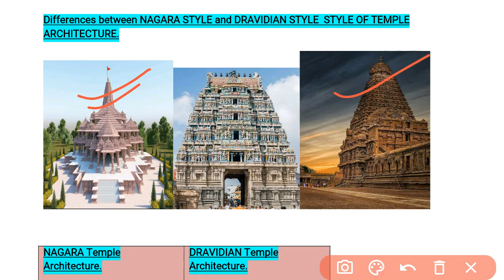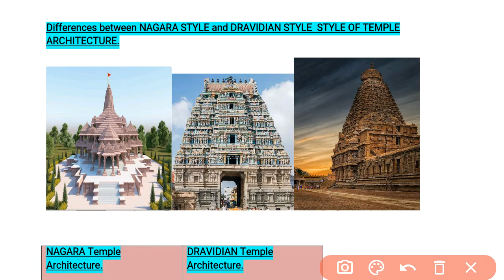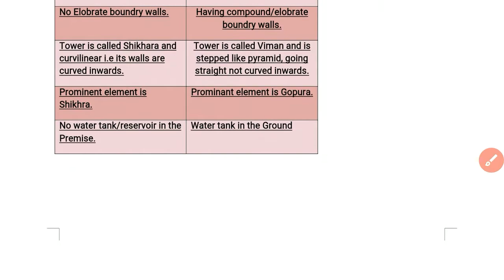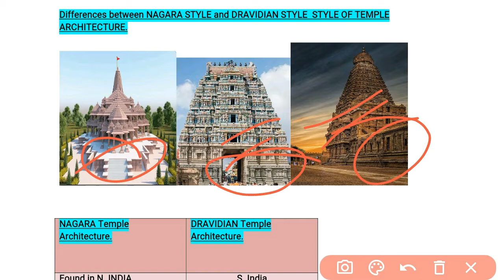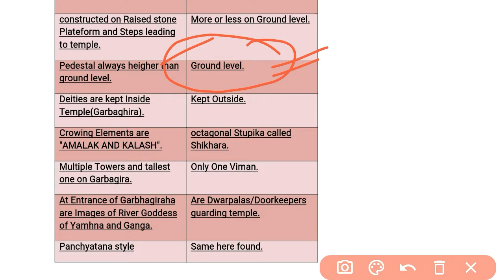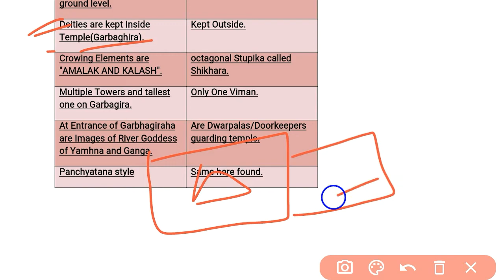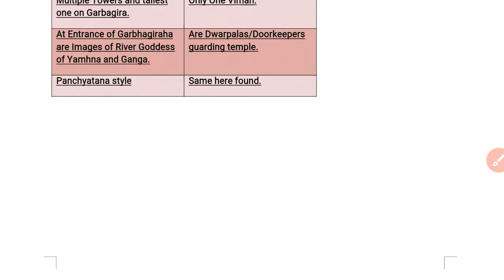Differences Between NAGARA and DRAVIDIAN STYLE# OF TEMPLE ARCHITECTURES.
TELEGRAM CHANNEL FOR PDF:
Vision plus academy: Deals with UPSC/NET /JRF/PSCs etc.

FINANCE ACCOUNTS ASSISTANT MOCK TEST.

2.Ozone Layer, Monotreal Protocal, Viena Convention, Ozone Depleting Substances.

5:RBI MONETARY POLICY.
REPO RATE
REVERSE REPO RATE
BANK RATE.
SBI.

9: RAJA RAM MOHAN ROY
LIFE EVENTS.
SOCIAL IDEAS.
RELIGIOUS IDEAS.
NEWSPAPERS.